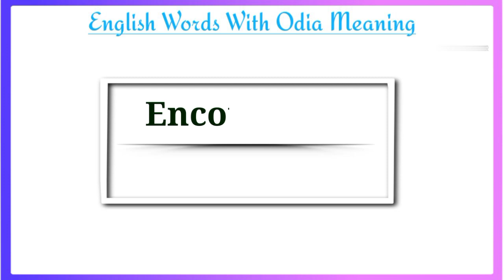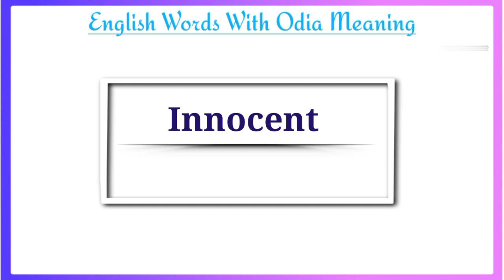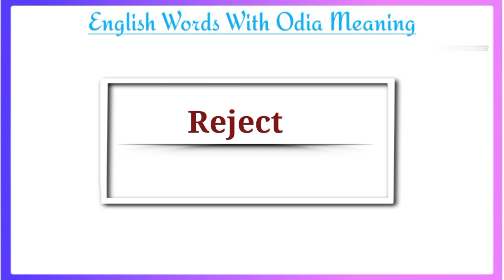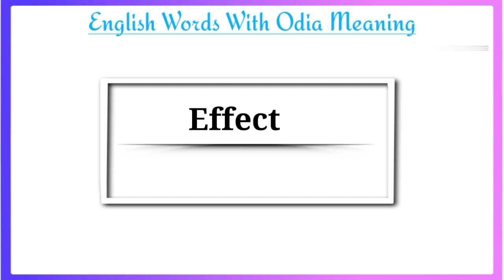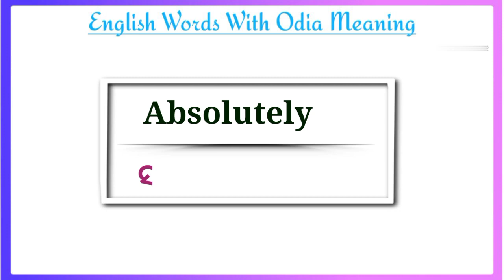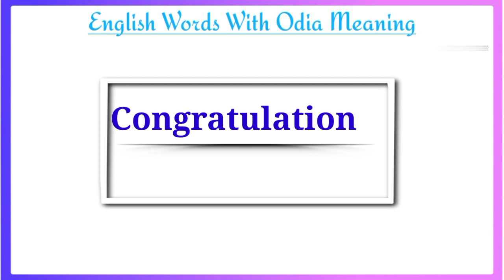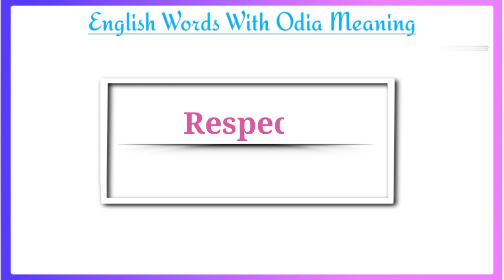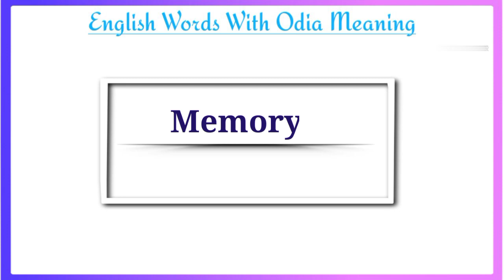Word Meaning Practice English to Odia | Daily Use Word | Spoken English Words | Dictionary Words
Word Meaning Practice English to Odia | Daily Use word Practice | Spoken English Words | Dictionary Words |

1. Spoken English in Odia
2.Learn spoken English through odia
3.best spoken English class in odia
4.Odia to English translation
5.English to Odia Translation
6.Spoken English channel Odia
7.Odia spoken English channel
8.learning spoken English in odia
9.spoken English odia
10.spoken English odia episode
11.daily use sentence in odia
12.Best learning spoken English in Odia
13. English speaking Oriya translation
14.daily use Short sentences
15.odia to English translation
16.English to odia translation
17.translation in Odia
18. learning English speaking
19. translation odia to English
20. easy English Odia speaking
21.best spoken English in Odia
22. Odia to English translation easy tricks
23. Odia to English spoken English trick
24. spoken English Odia video
25. spoken English translation Odia medium
26. spoken English the dreamy parents
27. spoken English Odia
28. English speaking Odia
29. English speaking words Odia
30. English speaking practice Odisha
31. spoken English in one day
32. English grammar in Odia
33. English Odia word book
34. English Odia meaning
35. English Odia Shiksha
36. Odia English sikhya
37. Odia English spelling
38. Odia English dictionary
39. English to Odia spoken English easy
40.The Dreamy Parents

Jay Hind 🇮🇳
Jay Bharat 🇮🇳